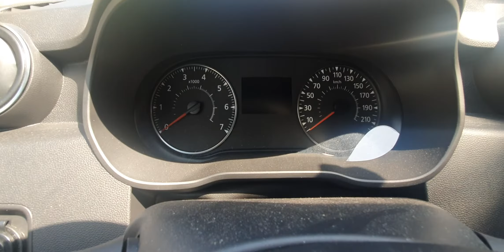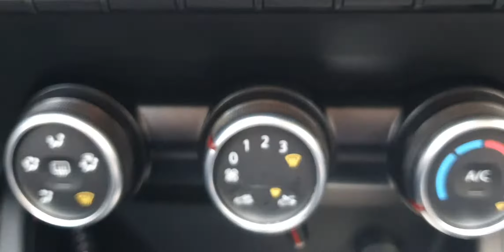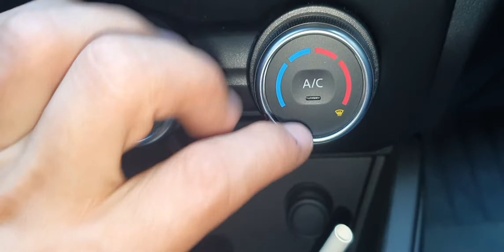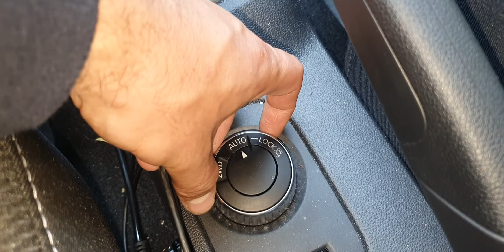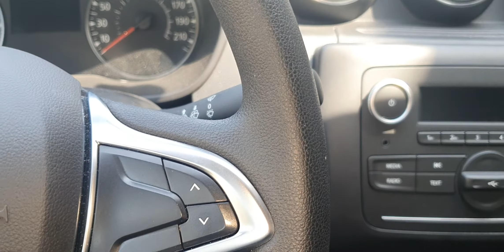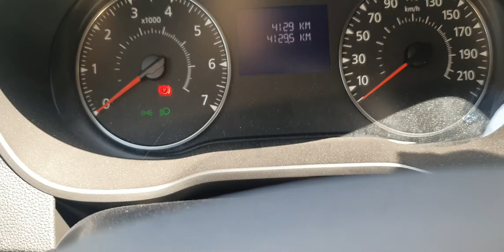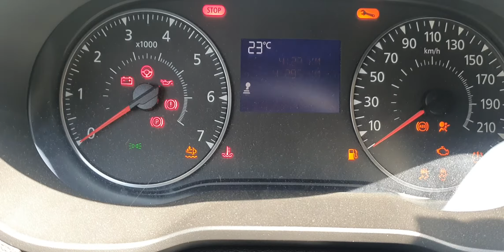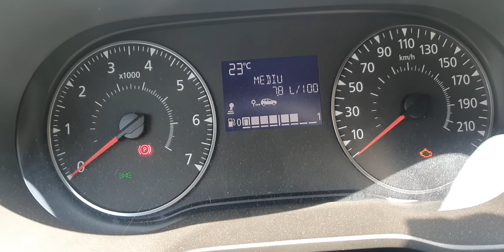DACIA DUSTER 2021 15 DCI